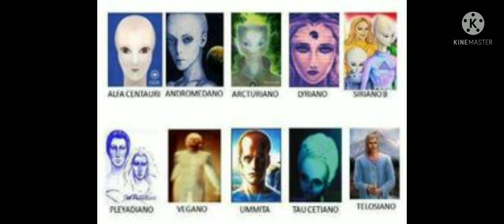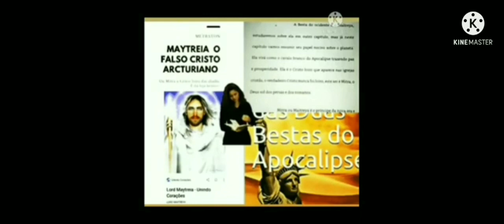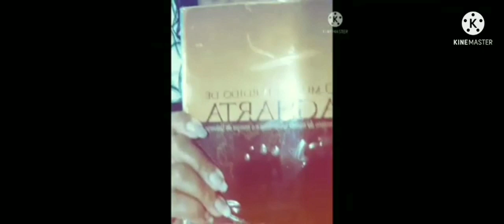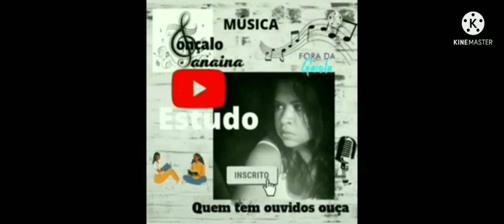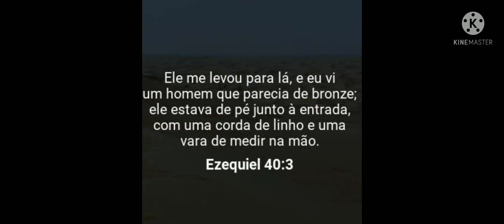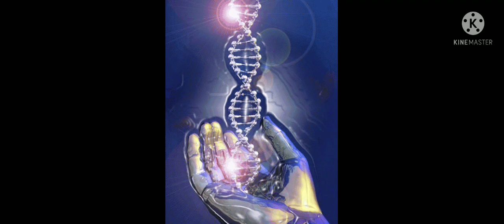👽GREYS RAPTORES NOTURNOS PARTE 2- OS ANTIGOS CONSTRUTORES